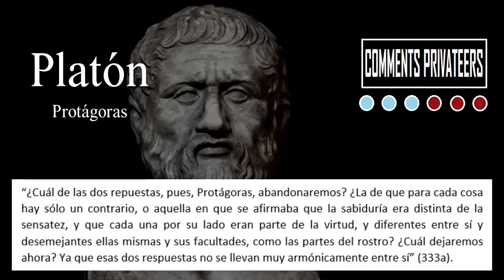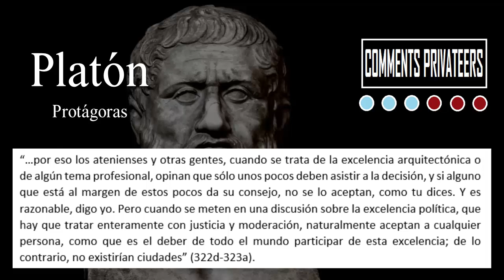Protágoras, Platón (#016)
En este video se presenta un comentario de del diálogo platónico titulado “Protágoras”. Se ocupa la traducción de la edición Gredos y se comentan temas concernientes al diálogo.

Carta de navegación:
00:05 Introducción
01:30 El oficio de sofista
06:20 La virtud y sus componentes
14:00 ¿Es enseñable la virtud? Consecuencias políticas

Libro de referencia:
Platón. (1981). “Protágoras”. En Diálogos Volumen 1. Madrid: Editorial Gredos (pp. 487-589).

¡Hasta luego!